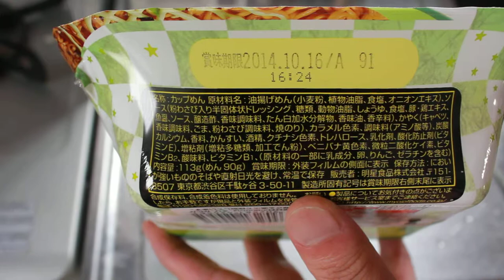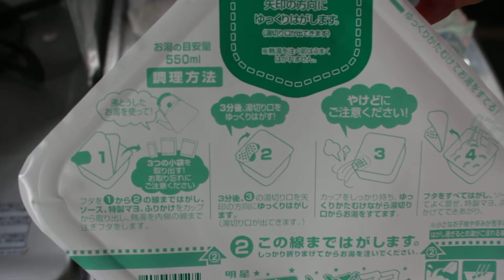一平ちゃん夜天の焼きそばワサビマヨ 醤油味開封